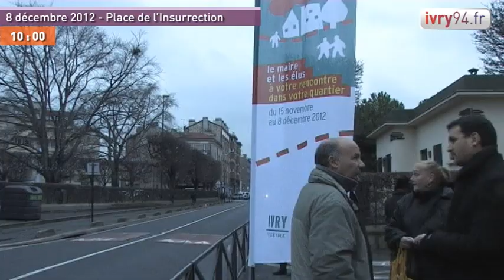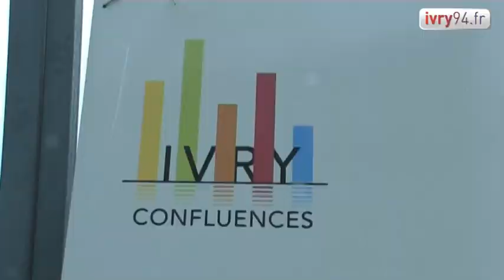Le maire à Ivry-Port - 6-8 décembre 2012